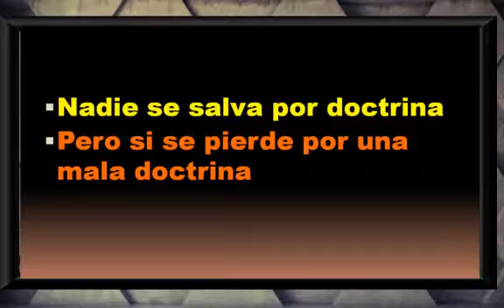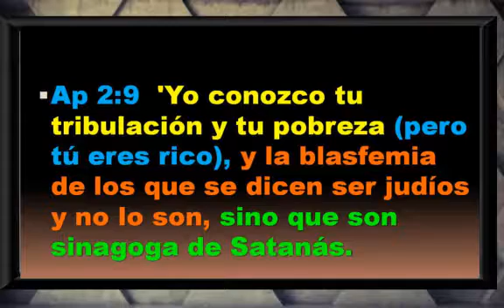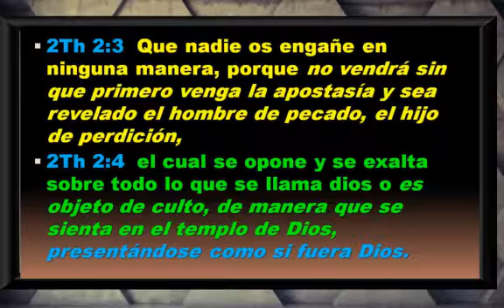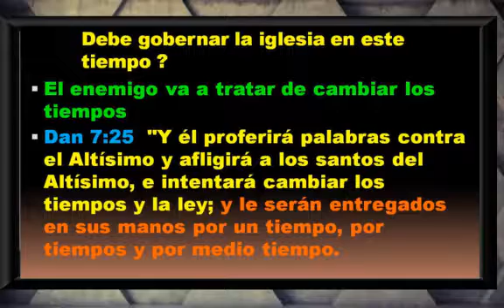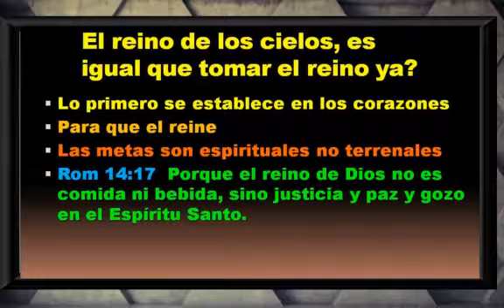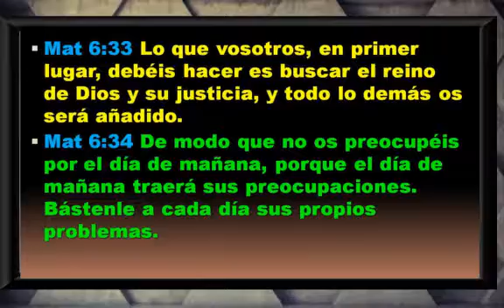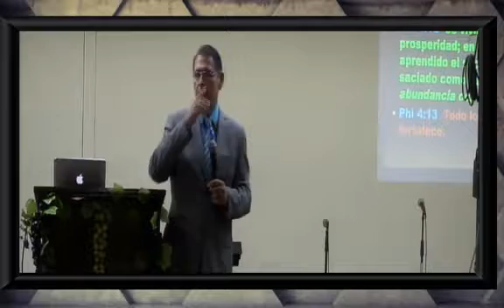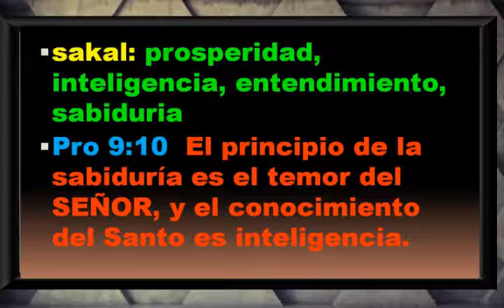Pastor Hugo García - Doctrinas Erróneas II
Servicio Devocional
Predicador: Pastor Hugo García
Tema: Doctrinas Erróneas II
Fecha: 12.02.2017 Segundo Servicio